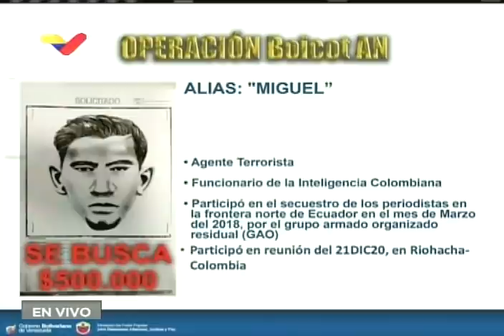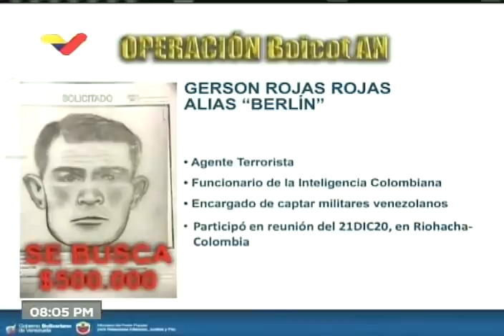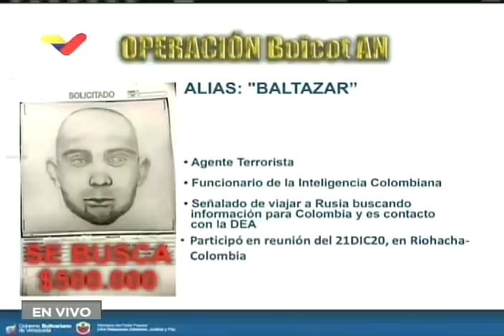Maduro: Ofrecen 500 mil dólares de recompensa por agentes que planifican atentados en Venezuela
El Presidente de Venezuela, Nicolás Maduro, ofreció más información este 29 de diciembre de 2020 en la noche sobre la "Operación Boicot AN" o actos terroristas que sectores planifican ejecutar para intentar impedir la instalación de la nueva Asamblea Nacional este 5 de enero de 2021 (ver rueda de prensa de Carmen Meléndez y señaló que se están ofreciendo 500 mil dólares de recompensa por tres agentes que podrían estar en Colombia o en Venezuela, y estarían planificando acciones usando drones con explosivos contra figuras políticas, unidades militares, la refinería de Amuay o la central hidroeléctrica de Guri, entre otros blancos.

Señala Maduro que Leopoldo López estaría involucrado en la planificación de estos atentados y pidió al canciller Jorge Arreaza compartir la información disponible con el gobierno de España, donde López reside.

Bitcoin: 16zae5LZZNU7e8wwAKZXSEVo7bP2xZ1KwC

Petros: PFfDUW3cj1WD7cUPYg9MK2EtgG5nUgVzuc